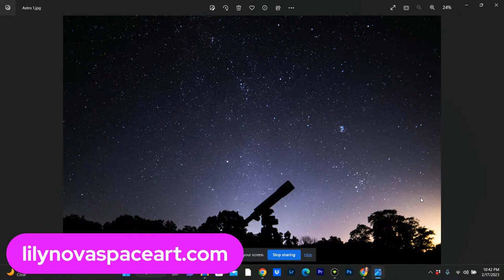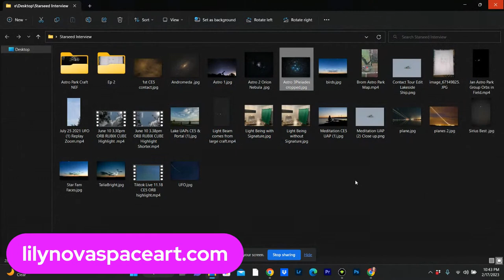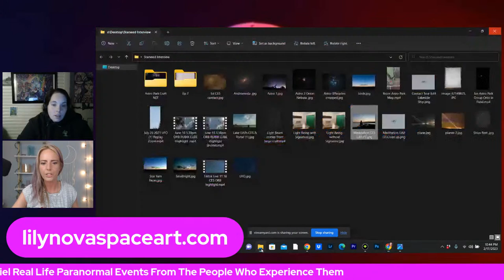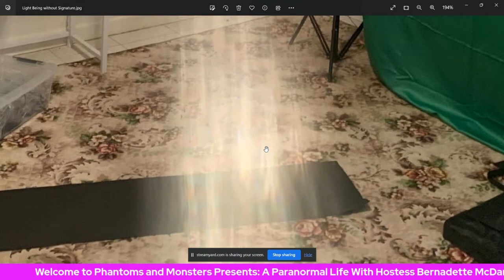LILY NOVA - ASTROPHOTOGRAPHER, UFO / ALIEN CONTACTEE, & EXPERIENCER - Bernadette McDaniel (Host)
A Paranormal Life welcomes Lily Nova, who is an Astrophotographer, UFO / alien contactee, & experiencer. Bernadette McDaniel (Host)

Lily Nova's journey as an Astrophotographer turned from fueling her love for space by taking photos of the night sky, to being visited by extraterrestrials, and documenting close encounters with UFOs.

UFOs began visiting Lily Nova during COVID while she was out shooting astrophotography. She began documenting these close encounters with her camera, accumulating evidence, and investigating the phenomena.

Since then, she has been exploring the universe in ways she could never imagine possible. Lily now initiates contact with these otherworldly beings and has become a channel for their messages. They have taught her many curiosities about the universe, spirituality, how to develop psychic gifts, and what it truly means to be human. Lily has discovered so much about who we are, and where we are heading as a species.

Lily's website can be found at lilynovaspaceart.com

Please join us in the chat, so that you may ask questions. Don't miss this opportunity.